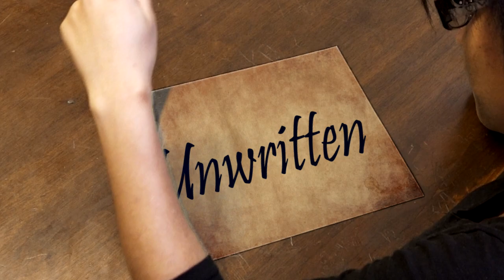Choir Spring 2018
2018 Spring concert with the Cahokia high school choir